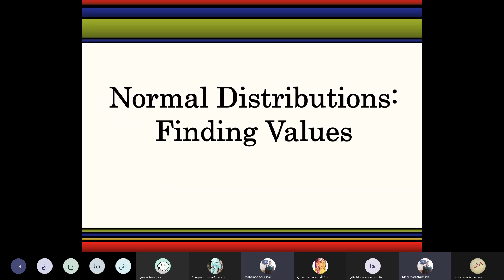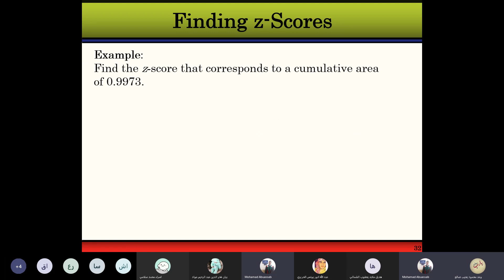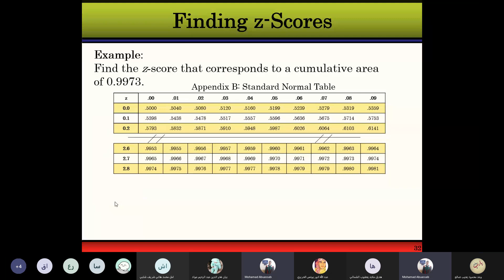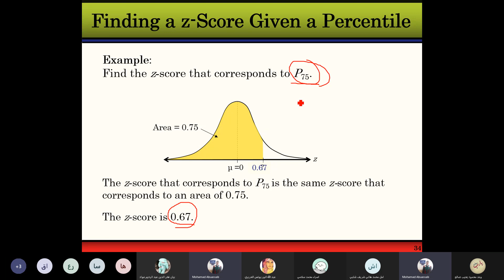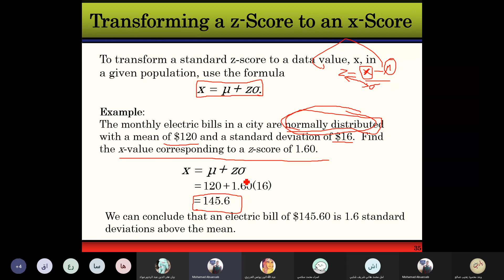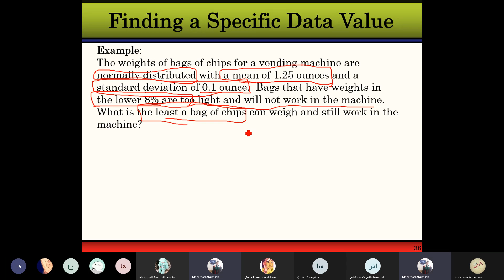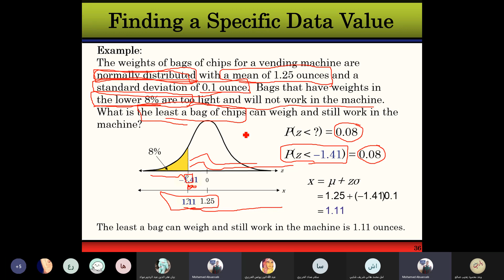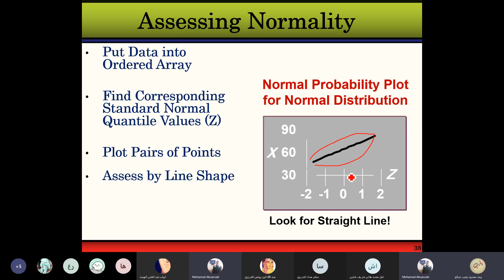احصاء صيدلاني finding probabilities